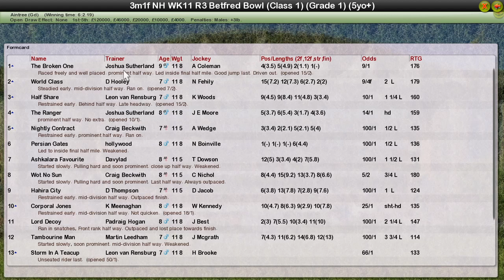NH WK11 R3 Betfred Bowl